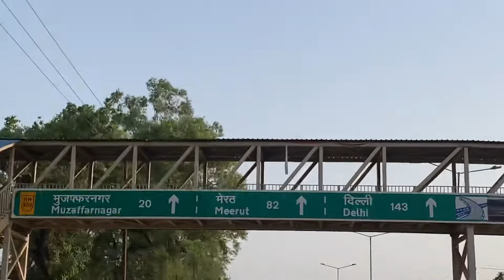Haridwar🕉 ko bye bye 👋 Bol na ka time agya 🙏